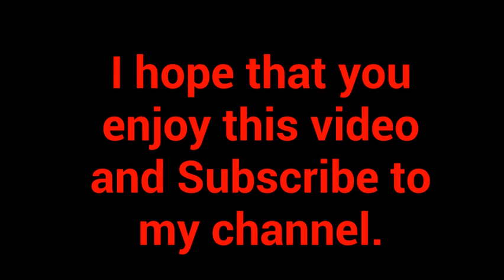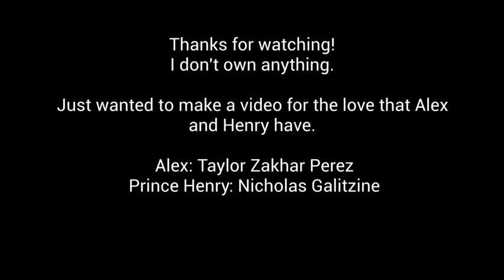Alex and Henry: A Love Story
Here is my first Red White and Royal Blue fanvid I have created. If you like them I will make even more of them. This one summarizes their relationship.